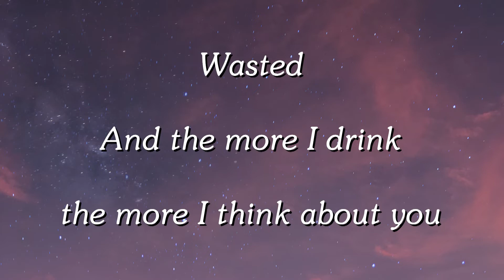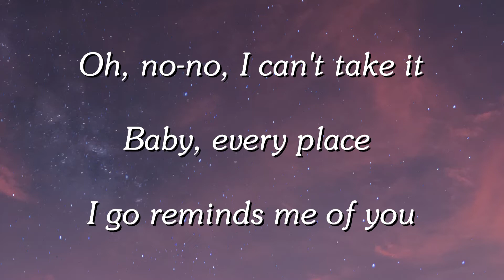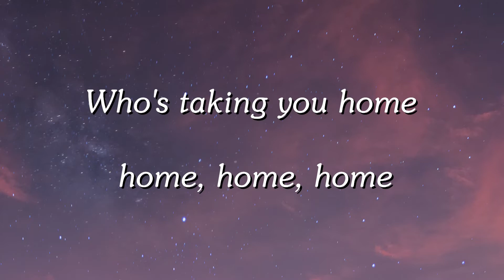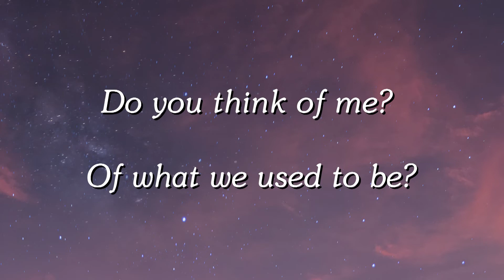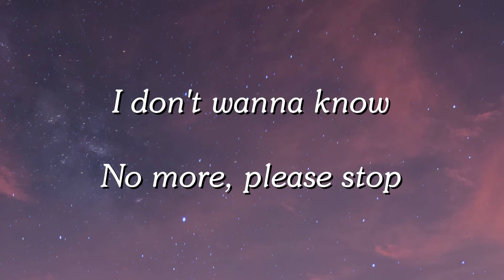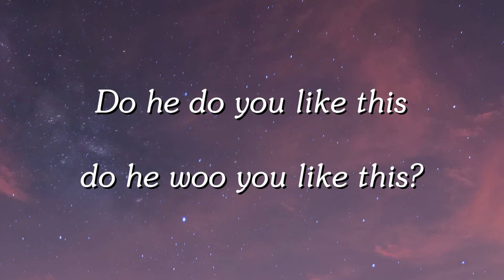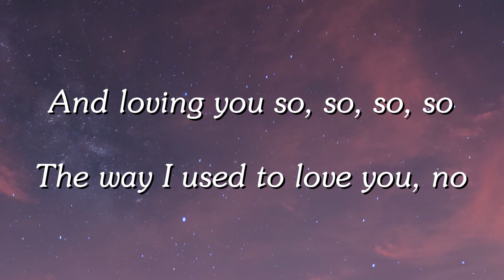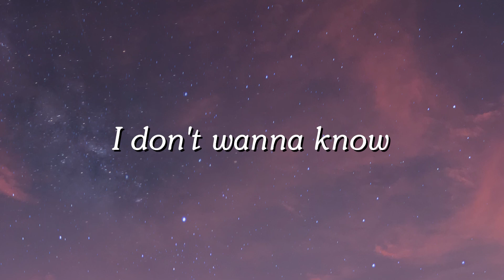Maroon 5 & Kendrick Lamar - Don't Wanna Know (Lyrics)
Don't Wanna Know Lyrics:
Wasted
Do you think of me, of what we used to be?
My friends are actin' strange, they don't bring up your name
Are you happy now? Are you happy now?
And every time I go out, yeah
I hear it from this one, hear it from that one
That you got someone new, yeah
I see, but don't believe it
My friends are actin' strange, they don't bring up your name (Yeah mm)
Are you happy now? Are you happy now? (Mm)
No more trying to make me jealous on your birthday
You know just how I make you better on your birthday, oh
Do he lay it down for you, touch you, pull you like this?
Matter of fact, never mind, we gon' let the past be
May be his right now, but your body's still with me, whoa
Who's taking you home, home, home, home (You)
And loving you so, so, so, so (You)